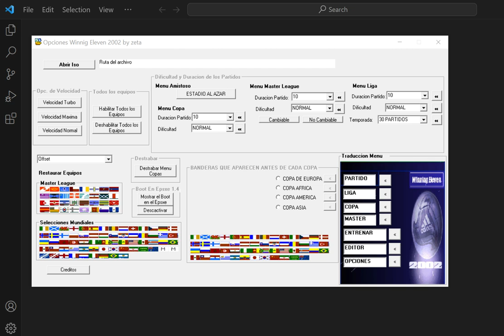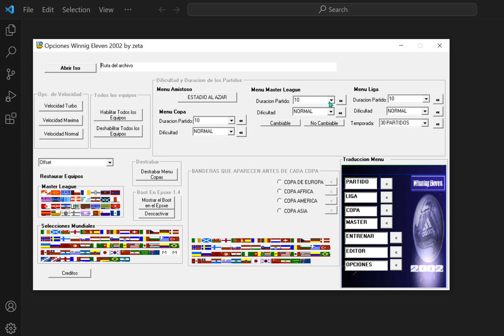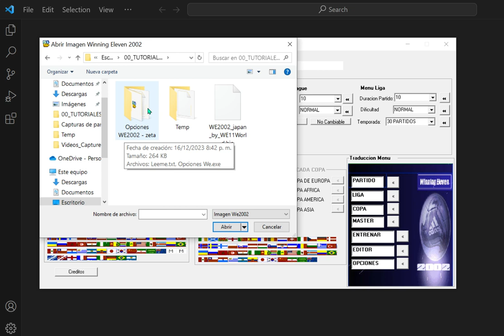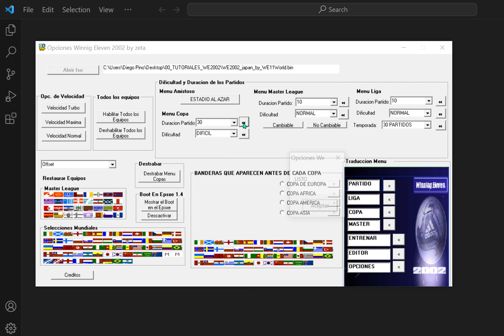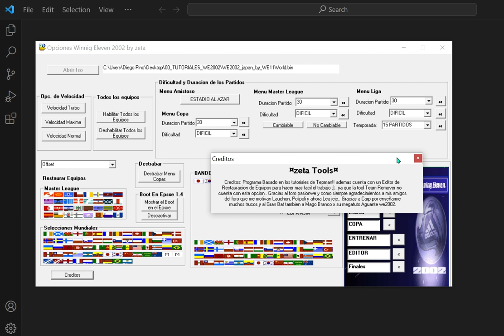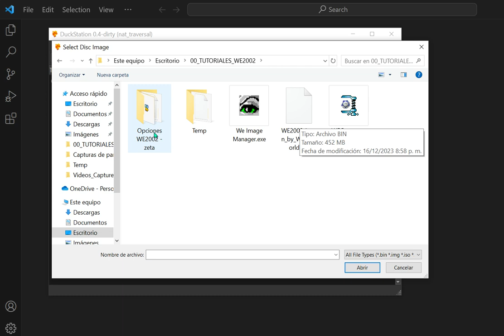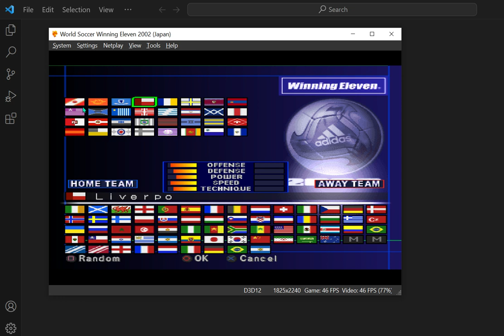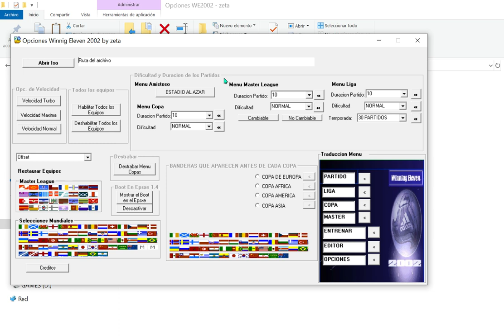WE2002 Tool Opciones by ZETA